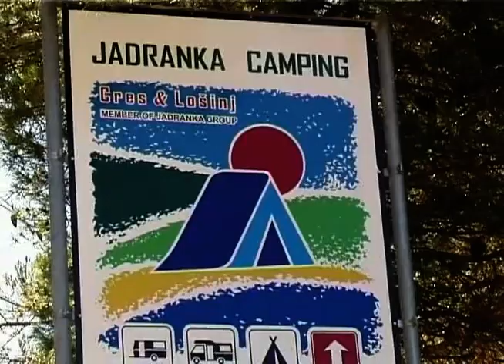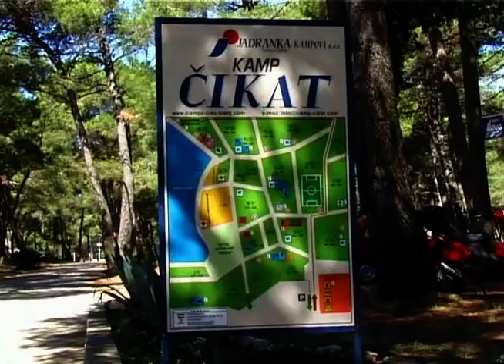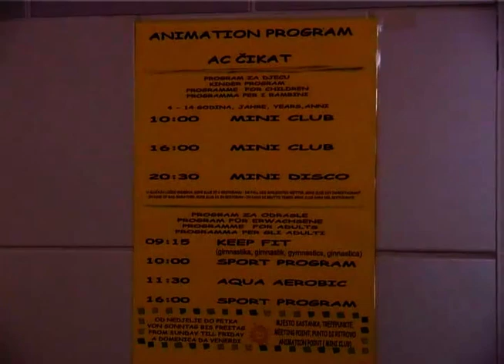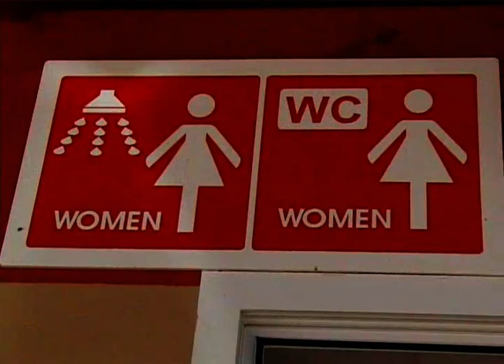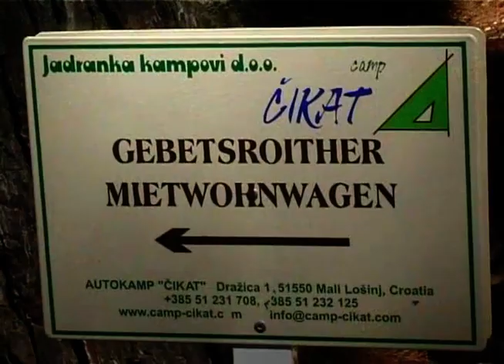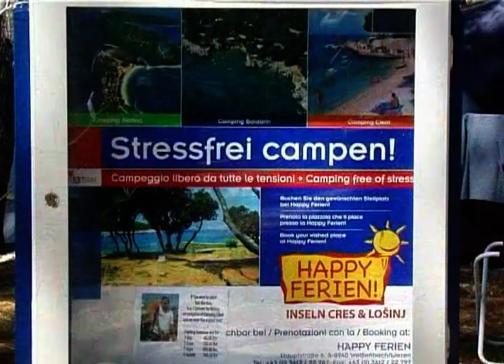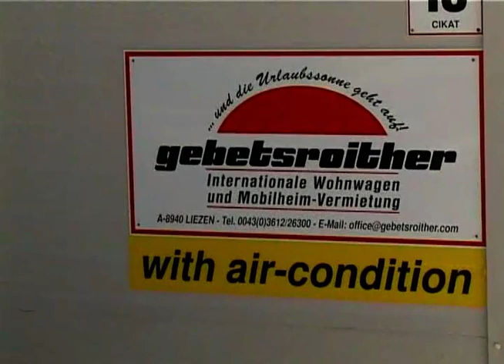Camping Cikat (Čikat) on Mali Losinj, Croatia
- Camp Čikat is the right selection for the ones that are looking for a pleasant accommodation, lots of sun, resting in the shade and swimming in the clearest sea. The camp has 1km long stoned beach with several sandy bays.

In last seasons they have invested in the renovation of the sanitary buildings, set up 30 mobiles homes for renting and 40 new pitches with electricity. They re-build some paths in the camp and in the bay added 15 new boats moors.